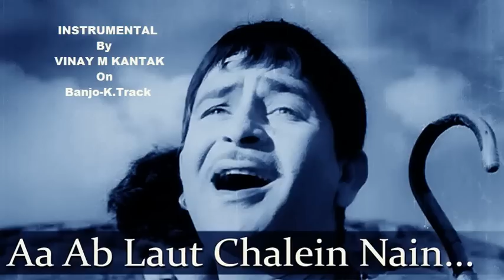Aa Ab Laut Chale-Mukesh-Lata-Cover on Banjo-Bulbul Tarang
Aa Ab Laut Chale-Mukesh-Lata-Jis Desh Mein Ganganga Behti Hai-1960- by Vinay M Kantak Cover on Banjo/Bulbul Tarang